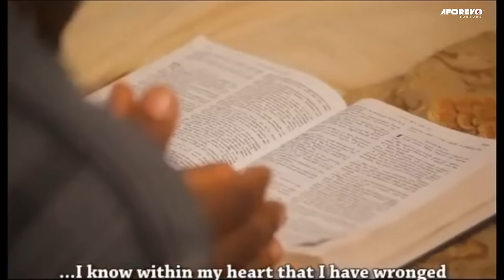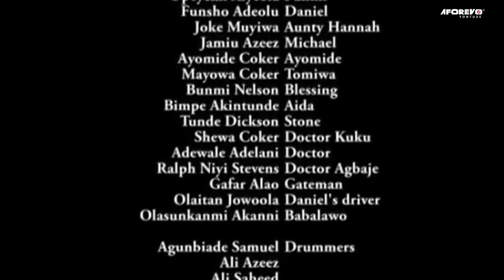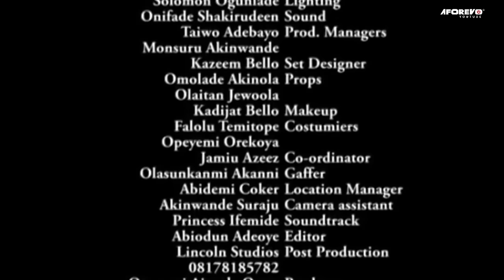IRIN AJO [THE JOURNEY] LATEST NEW RELEASE YORUBA MOVIE STARRING GREAT YORUBA ACTORS